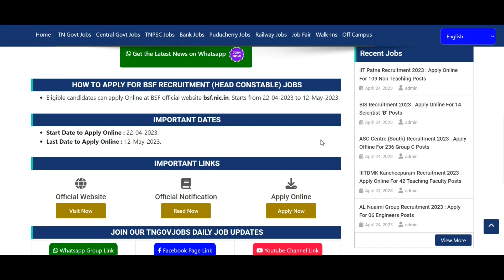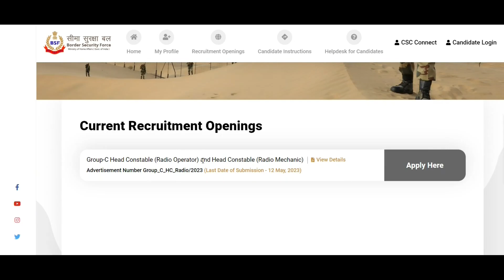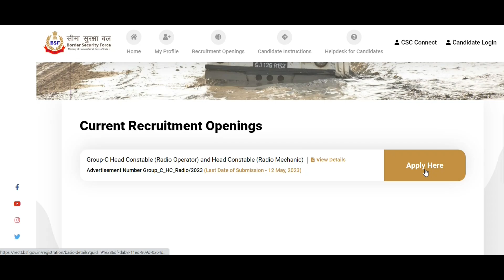BSF Head Constable RO/RM Recruitment 2023 | Full Details Step by Step in Tamil | 247 Posts